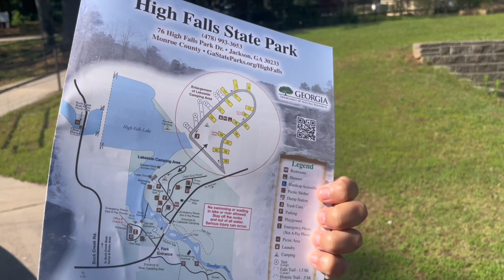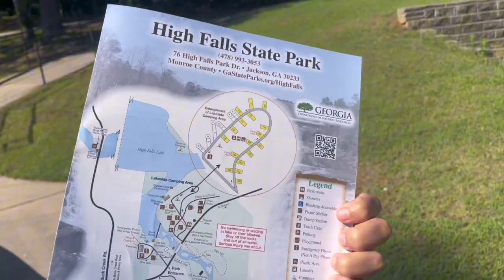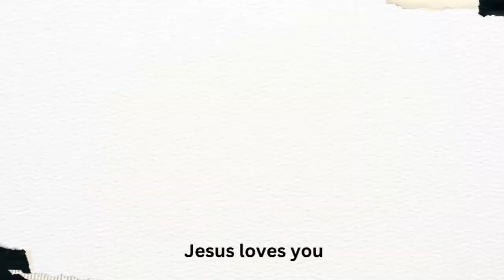High Falls State Park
Hey everyone(:

We went on a hike to High Falls State Park. Really pretty and great weather too. Highly recommended.

Jesus Loves You(: